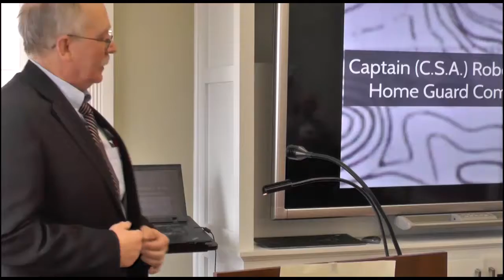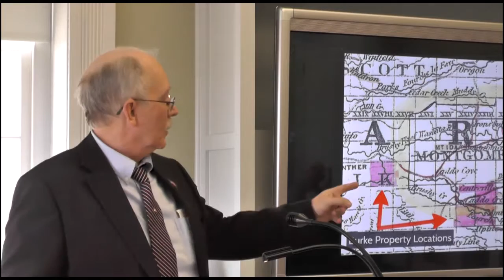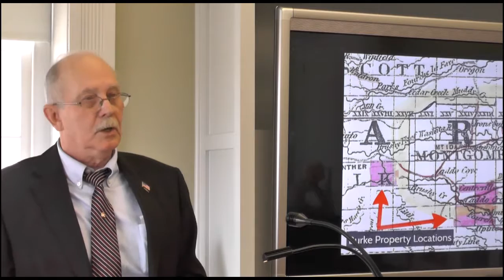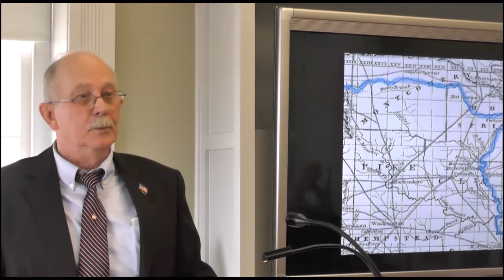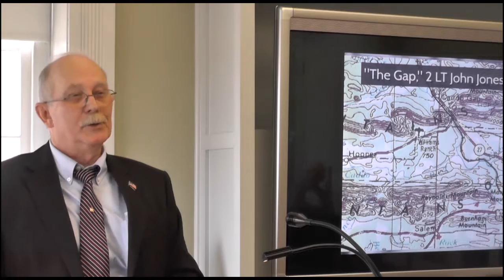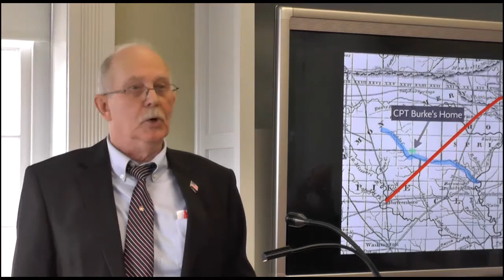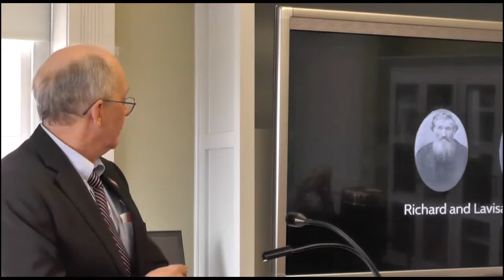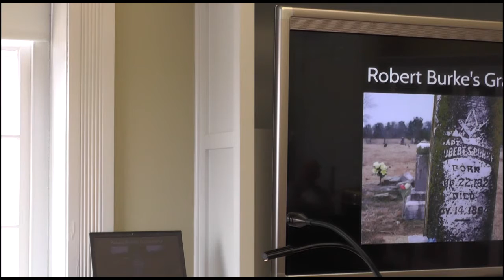Richard Hartness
Richard Hartness Speaks about Captain(C.S.A.) Robert S. Burke Homeguard Commander.